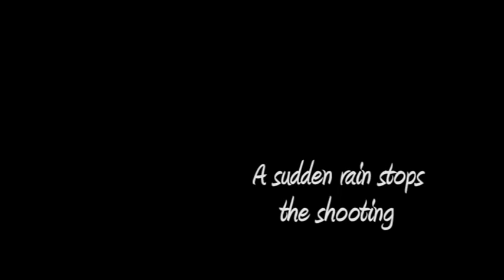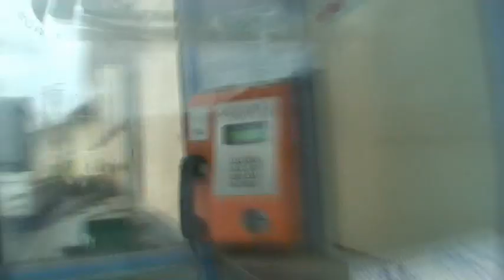Agyagfalva, Two minutes of embarrassment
The sudden rain stops the shooting...